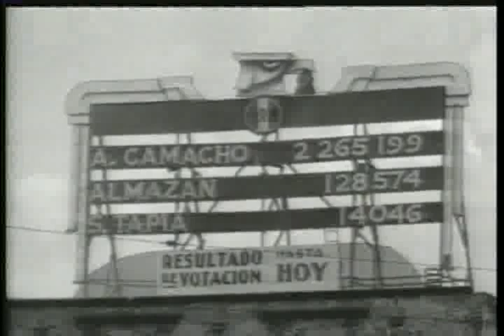Àvila Camacho, Videominuto, Bicentenario Independencia, Centenario Revolución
Videominuto con imagenes del presidente. Es uno de los 18 videominutos que elaboré sobre los presidentes del siglo 20. Buen momento para ver a los presidentes mexicanos en "acción" durante estas celebraciones de bicentenario y centenario.